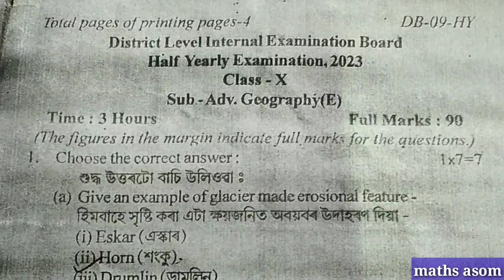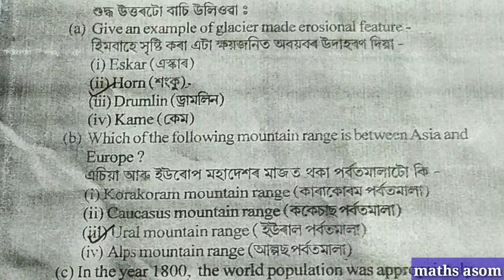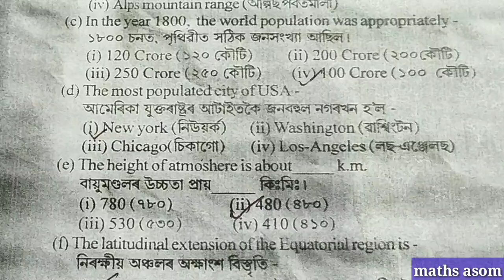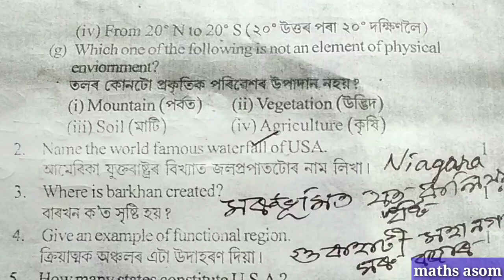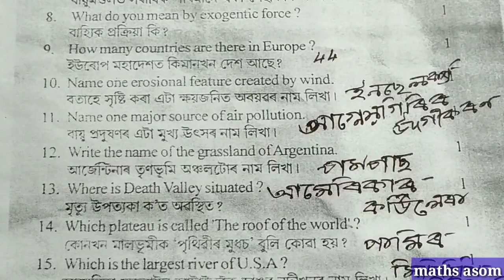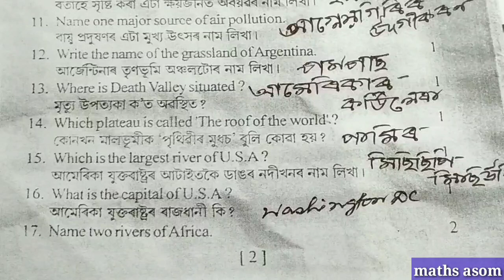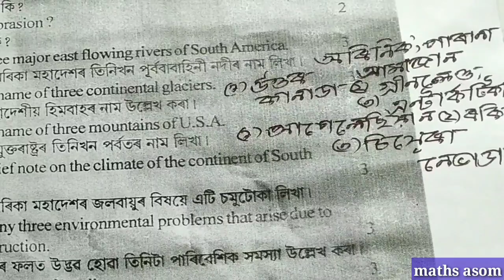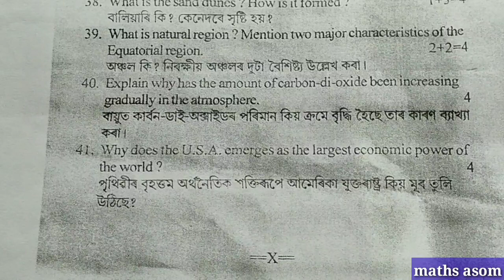class 10 geography half yearly question paper 2023|half yearly exam 2023 class 10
class 10 geography half yearly question paper 2023|half yearly exam 2023 class 10 geography|geography class 10 question answer
half yearly exam 2023 class 10 geography question paper | class 10 half yearly exam question paper 2023 24 geography

After watching this video you will know about the Question Paper Solution of half yearly exam 2023 of Geography
half yearly exam  in hindi
half yearly exam2023 class 10 geography
class 10  half yearly exam question paper 2023 geography
geography class 10 question paper
geography half yearly exam
geography half yearly exam class 10
10th class geography half yearly exam
10th class geography half yearly exam questions
class 10 geography test paper 2023
geography class 10 important questions answer
 geography class x important questions answer
class 10  geography question paper
class 10 geography question answer
class 10 geography question paper 2023 solution
geography class 10 model question paper 2023
geography class 10 question paper 2023
geography class 10 question
geography class 10
geography class 10 assamese medium
geography class x
geography class 10 question answer
hslc geography question paper
half yearly exam 2023 geography
hslc exam 2024 geography

         After watching this video you will know about the Question Paper of Half Yearly Exam 2023 of Dhubri District Circle of Geography

For Geography,Class X, Question Paper of Half Yearly Exam 2023, Follow the following

For Science Class X, Question Paper of Half Yearly Exam 2023, Follow the following link:-